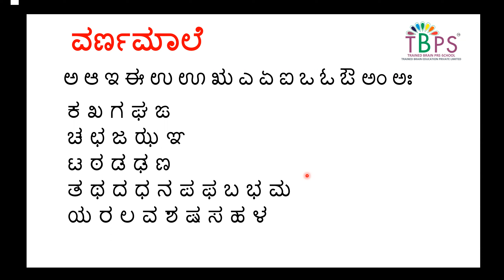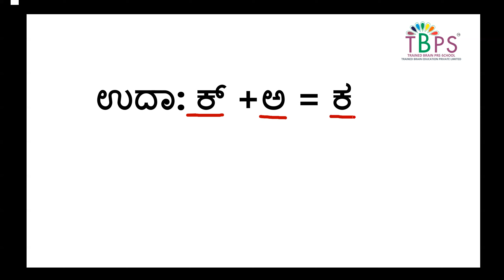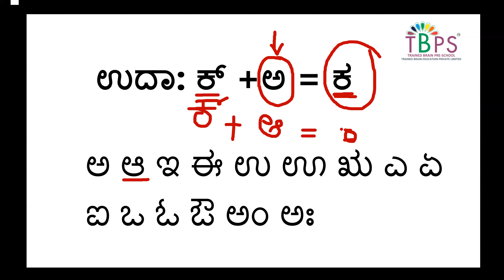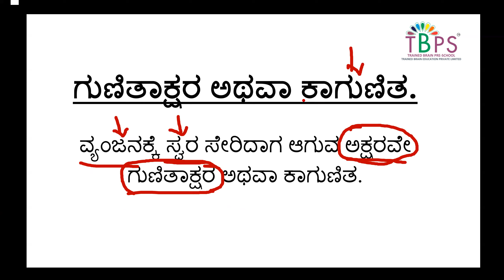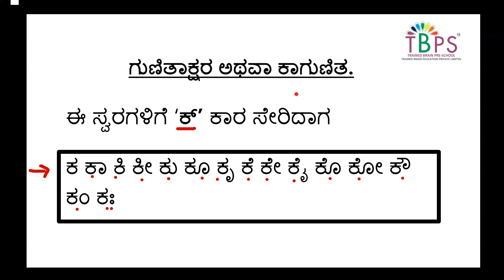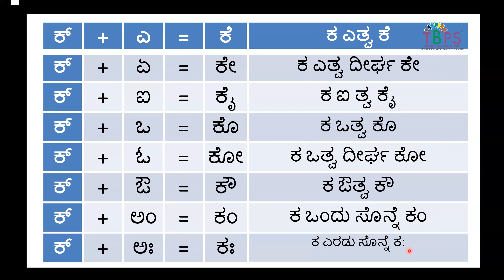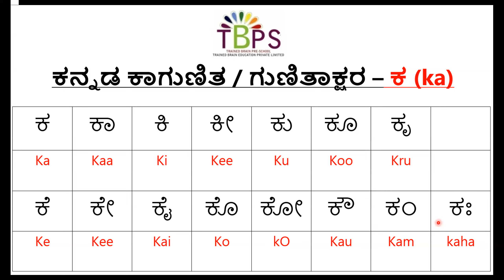Kannada Gunitakshara | Kagunita In Kannada | ಕನ್ನಡ ಕಾಗುಣಿತ ಕ ಕಾ ಕಿ | Divya Madhukar | TBPS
ಕನ್ನಡ ಕಾಗುಣಿತ:
ಗುಣಿತಾಕ್ಷರ ಅಥವಾ ಕಾಗುಣಿತ.
ವ್ಯಂಜನಕ್ಕೆ ಸ್ವರ ಸೇರಿದಾಗ ಆಗುವ ಅಕ್ಷರವೇ ಗುಣಿತಾಕ್ಷರ ಅಥವಾ ಕಾಗುಣಿತ.

Here is the Kaagunitha / Gunithakshara of the Letter - ಕ ( ka)

For Beginners , You may also refer to the following playlist for more learning.

Regards, Divya